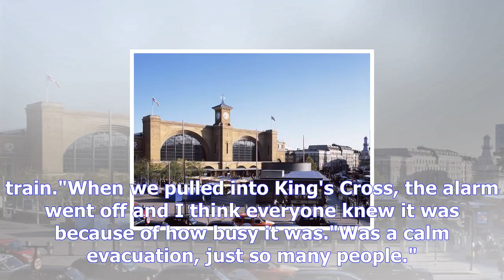'chaos' as thousands evacuated from king's cross station